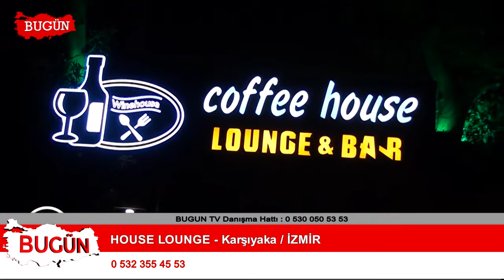HOUSE LOUNGE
İzmir Karşıyaka'da hizmet veren 'HOUSE LOUNGE' firma sahibi Şahin Çetinalp, sektördeki faaliyet ve başarılarını 'Bugün Kobi Özel'e anlattı